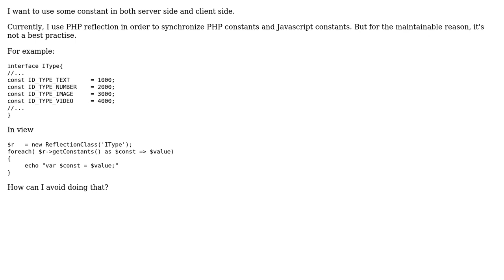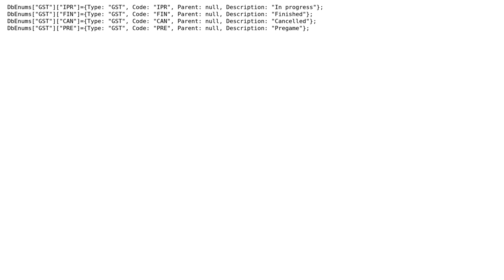How to avoid echoing JavaScript from PHP?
With thanks & praise to God, and with thanks to the many people who have made this project possible! You are responsible for your own actions.